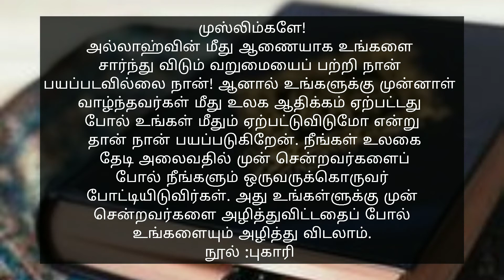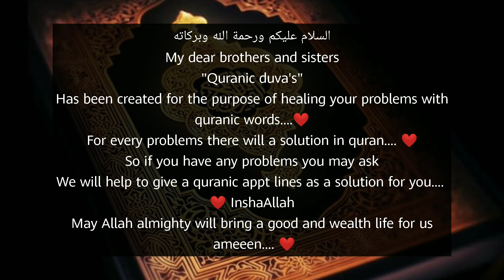வறுமை (varumai) பற்றி இஸ்லாம் கூறுகிறது......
‎@Tamil Bayan videos
‎@Tamil Muslim tv
‎@Tamil Islamic Remedy
‎@Quran & Sunnah World
‎@quran tamil tv
‎@Tamil Quran TV
‎@Overwhelming Quran - Tamil
‎@Ahle Hadees - Tamil